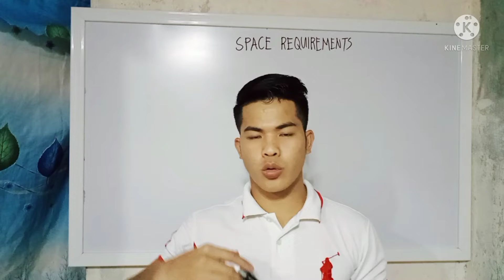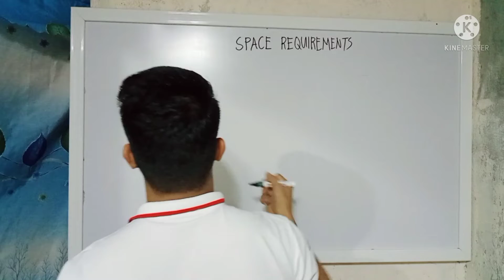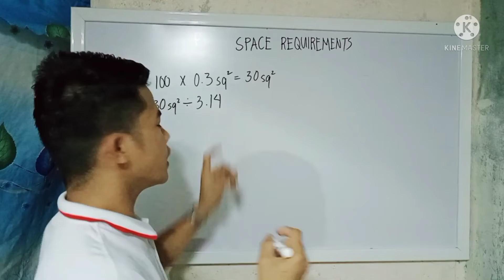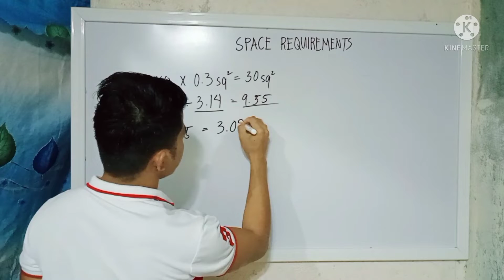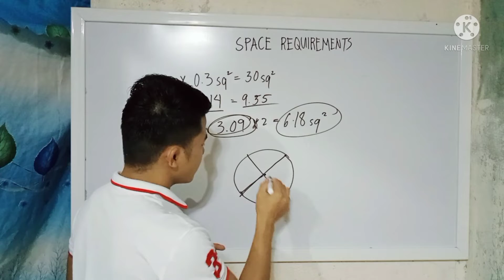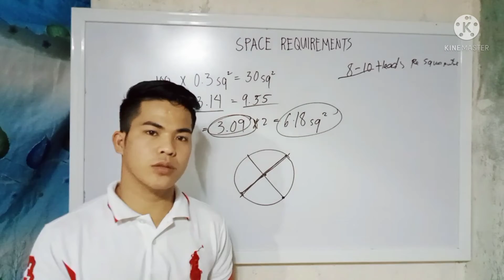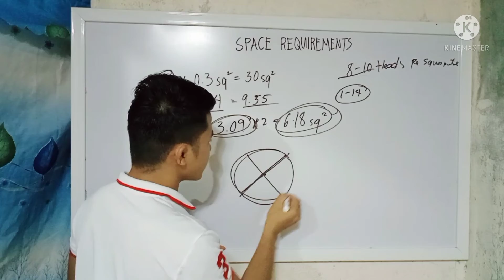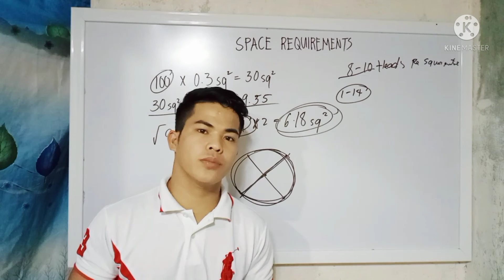PROPER SPACE REQUIREMENTS FOR BROILER CHICKEN 🐔😇